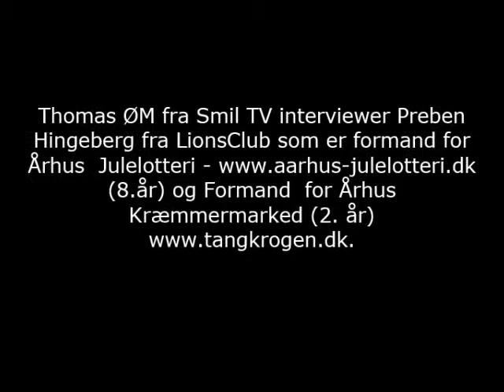Se Thomas ØM fra Smil TV interviewer Preben Hingeberg fra LionsClub.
Se Thomas ØM fra Smil TV interviewer Preben Hingeberg fra LionsClub som er formand for Århus Julelotteri (8.år) og Formand for Århus Kræmmermarked (2. år)

Tak til Preben Hingeberg fra LionsClub   for at han ville stille op til et interview.

Interview:
Jounalist /
Kulturredaktør
Thomas
ØM.

Kamra og Teknik:
Jacob Aakjær
Bang.

Redgering:
Jacob Aakjær
Bang.

Produceret af:
Smil TV